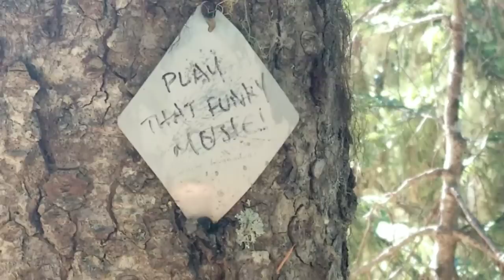Old Man and the PCT 2020 Vlog 24: Days 101 - 104 White Pass to Snoqualmie Pass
Old Man and the PCT 2020. This episode covers from White Pass to Snoqualmie Pass.